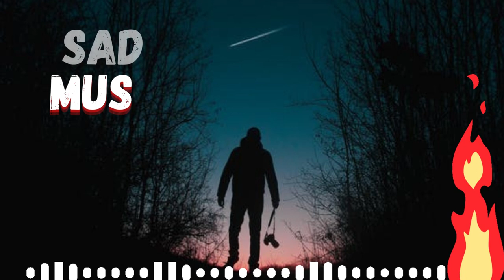Chillstep Music Instrumental - Emotional Background Music - No Copyright - sad background music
🤫 VIDEO TAGS 🤫
cinematic background music-bangla natok sad background music no copyright-emotional background music
emotional music,sad background music,cinematic background music,sad background music no copyright,
sad background music,sad music no copyright,
bangla sad background music,bangla sad background music,sad background music no copyright,sad background music,
sad background music - sad flute music no copyright - Natok Sad Background Music - No Copyright Sad 😭
islamic background music no copyright - arabic background music no copyright
islamic background music,islamic music no copyright,Sad Islamic background sounds no copyright,
halal background music, islamic background, islamic background nasheed,heart touching Islamic music,emotional Islamic music,
Islamic halal music
sad background music,sad background music no copyright,no copyright sad music,Sad Background Music,emotional background music no copyright,
sad background music no copyright - sad music no copyright - Viral hindi emotional music
sad music,sad music for videos,Bangla sad background music no copyright,sad background music no copyright,
Bangla natok sad background music no copyright,Sad background music,hindi sad background music no copyright, Bangla sad background music no copyright - Parisa Sad background music no copyright Sad Music
sad background music - sad background music no copyright - bangla sad background music